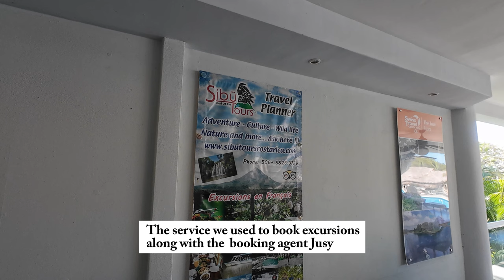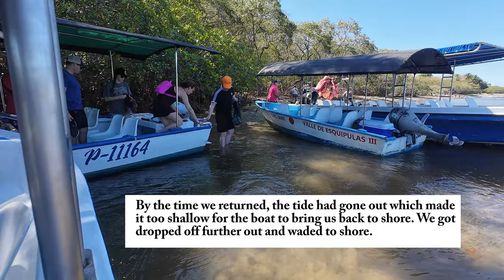Discovering Costa Rica's Exotic Wildlife and Mangrove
Join us as we discover Costa Rica's stunning Pacific Coast, where we'll explore the exotic wildlife and lush mangrove forests that line the ocean-side. From unique animal encounters to breathtaking scenery, this video is the perfect introduction in Part I, to the wonders of Costa Rica. Get ready to be amazed!

Near the town of Tamarindo, Costa Rica, see rare footage of Mantled Howler Monkeys, Boat-billed Heron, American Crocodile, Brown Pelicans, Tricolored Heron (corrected from Little Blue Heron), Yellow-crowned Night Heron and Variegated Squirrel. The Pacific Coast is home to Brown Pelicans, Royal Terns and so much more!

For links to the equipment used to film this video, please